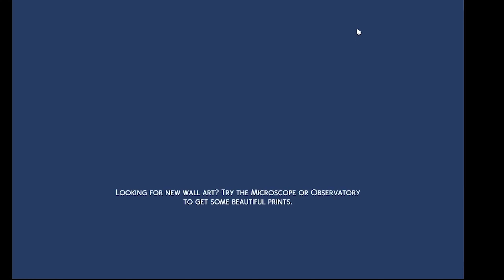SIMS SESSIONS FESTIVAL FUN: Diamond & Averie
Meeting best friend duo; Best Selling Author Diamond Whitman and Food Critic, Averie Hook. Quick intro to their life & house tours before heading over to the Sims Sessions Festival. They had a lot of fun.